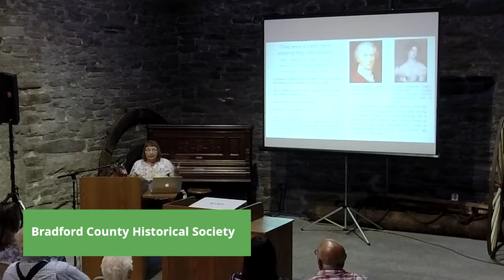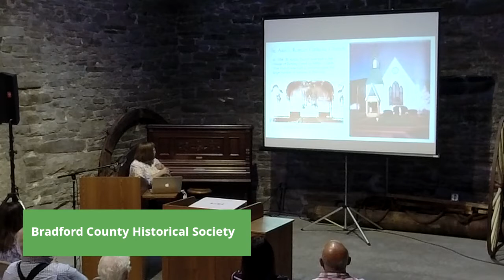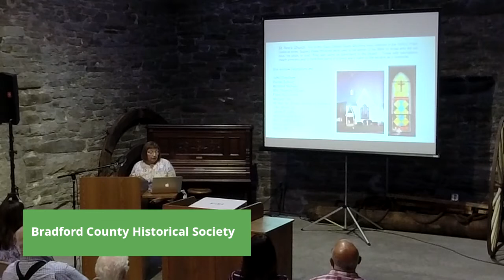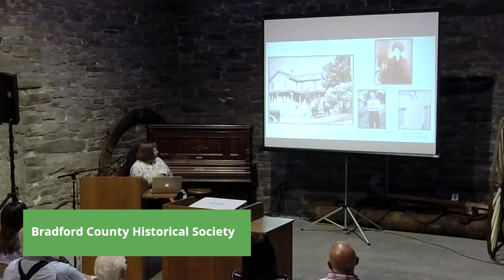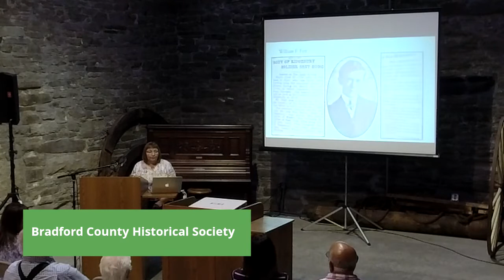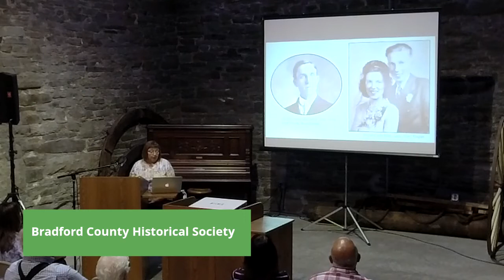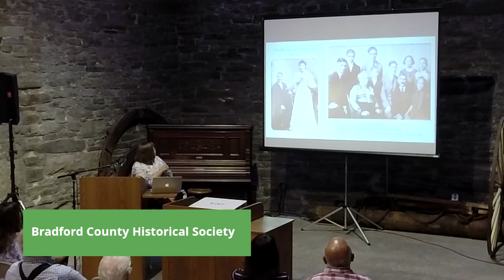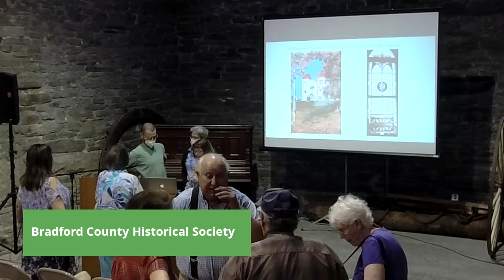The History of St. Ann's Church, Bentley Creek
Presented by Mary Ellen Kunst during the Friday Night at the Museum series at the Bradford County Historical Society.